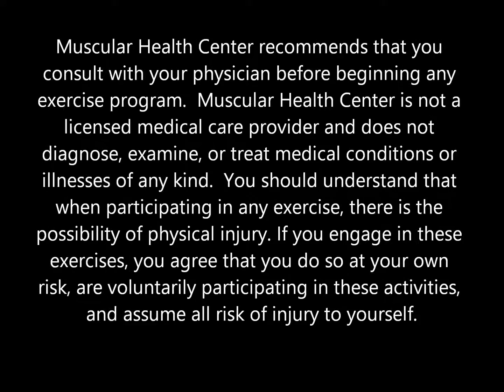Child Pose to Cobra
Key Points:
Work within your limits, do not push too far.
Curl back with child pose and sit back as far as you can.
Arch back from upper back not lower back in cobra.
There should be no pain in the low back throughout movement.
Try to make movement fluid.